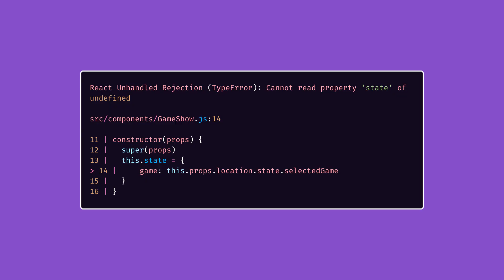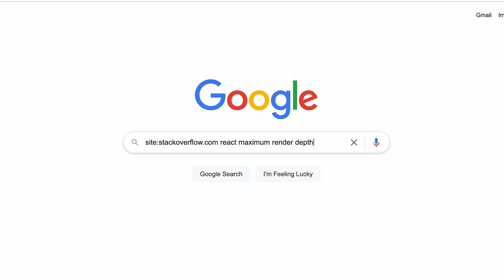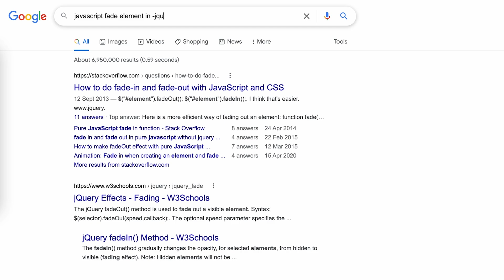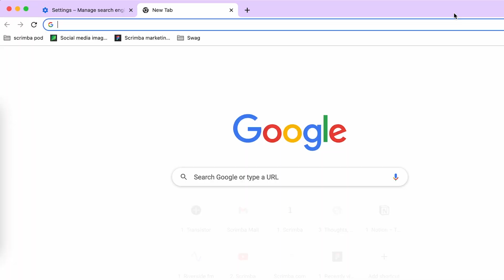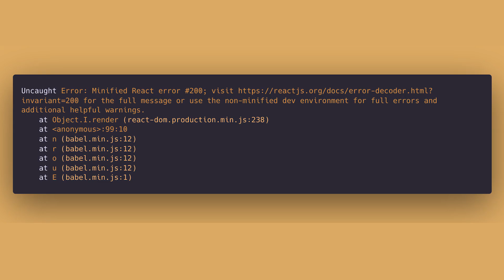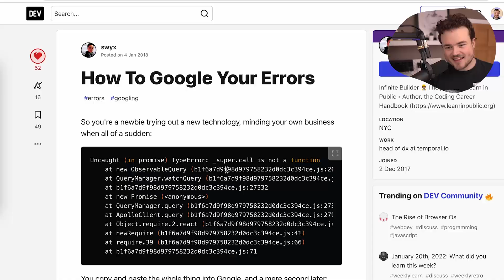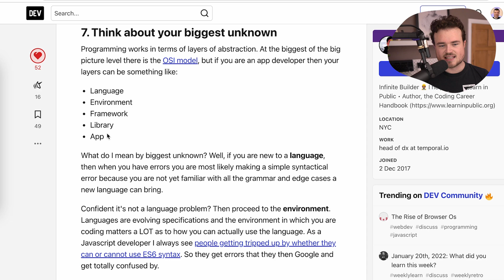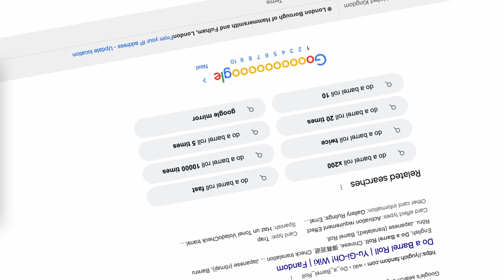How to Google Your Errors and Become a Better Developer Overnight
If the title sounds exaggerated, think again. In 2022, the breadth of information has never been wider. Knowing where to find the answers is just as important as knowing them. In this video, Alex from Scrimba shows you some advanced Google tricks you didn't know about as well as how to Google your errors efficiently, much like Senior Developers do every. Single. Day. Take it form us!

00:00 Introduction
01:28 Search operators
03:01 Only search recent results
03:50 Built-in tools
04:16 How to Google your errors
08:18 How to Job Interview without Google

SCRIMBA PODCAST
🍿 Interviews with newly-hired developers and experts -
ℹ️ You can find it by searching "Scrimba pod" on any podcast app

Our YouTube channel features live streams with industry experts, weekly vids on how to become a developer and our Friday night live-code frivolity. We hope you enjoy! 💜 💻

ABOUT ALEX
Alex is a self-taught developer who loves making the content he wish HE had when learning to code. He's a Community Manager and Content Creator at Scrimba and the host of The Scrimba Podcast - a weekly pod about learning to code and how to get your first junior developer job.